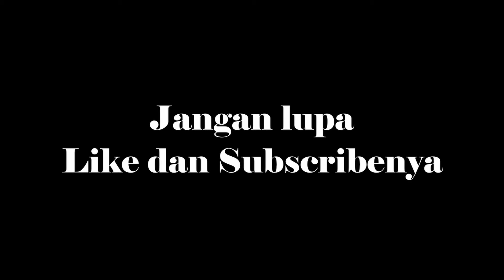CARA JADI TAI BERJALAN, DI SUNSTRIKE TEMEN LAGI, THE NEXT BACOTAN TOXIC - Dota 2 Indonesia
Tuh kan sungguhan di sunstrike ama temen sendiri
mantap lurrr

Jangan toxic ya guys :)

Friend in this video :
- Papinto
- Rendy
- Michael
- Dennis
- Brian
- Mico

Support him too :)